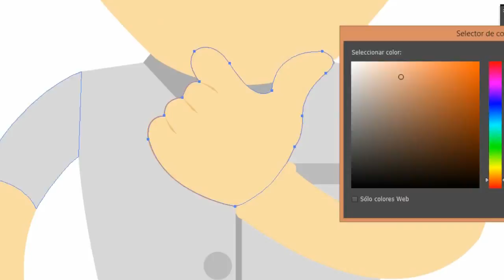LuxArt / Fichis In The House | Luxsenk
Dibujo vectorial. Personaje: Fichis in the house.